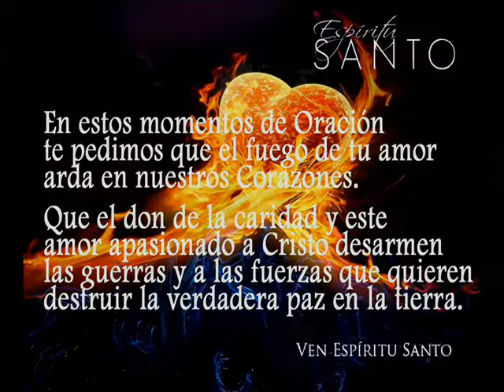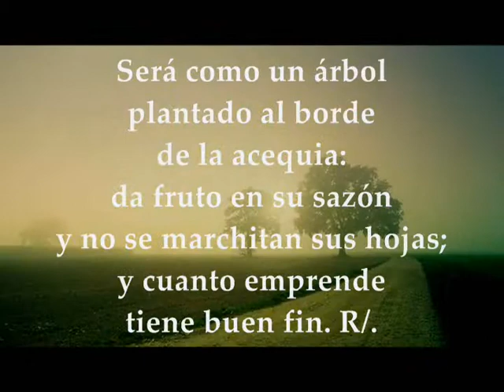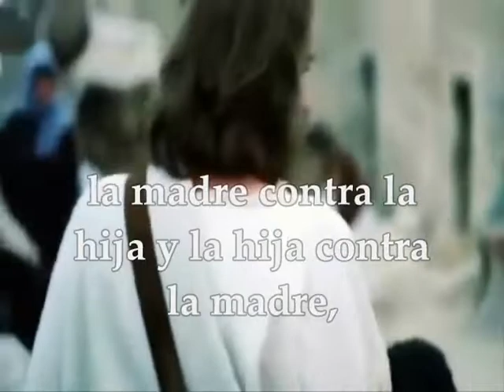Evangelio Jueves 24 de Octubre de 2019 Lucas 12,49-53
Evangelio y lecturas del JUEVES 24 DE OCTUBRE DE 2019 SEMANA XXIX TIEMPO ORDINARIO CICLO C Primera Lectura: De la carta del apóstol san Pablo a los Romanos 6,19-23 Salmo 1,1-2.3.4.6 R/. Dichoso el hombre que ha puesto su confianza en el Señor Evangelio según san Lucas 12,49-53